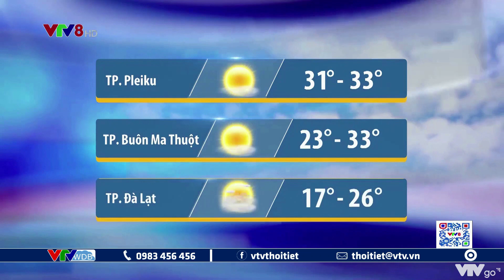Dự báo thời tiết Trung Bộ, Tây Nguyên đêm 7 và ngày 8/5/2021 | VTVWDB